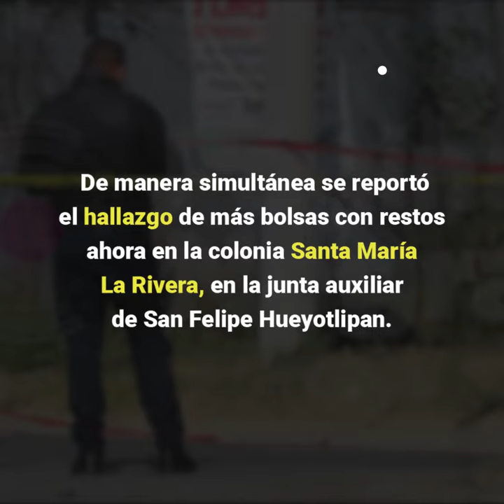Un cuerpo desmembrado en bolsas en dos distintos puntos del norte de Puebla.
Dentro de bolsas negras fueron abandonados restos humanos de un cuerpo desmembrado en dos puntos distintos de la zona norte de Puebla.